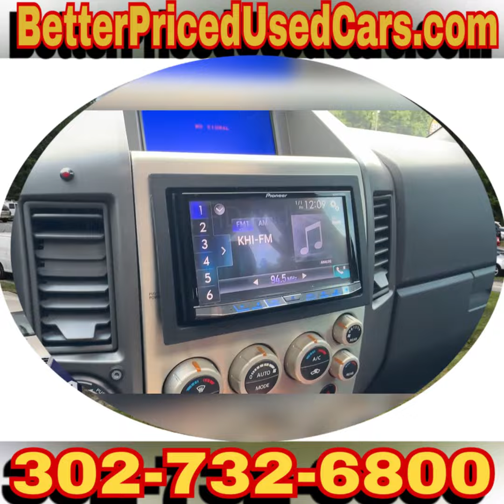2005 Infinity QX56 4 x 4 third row